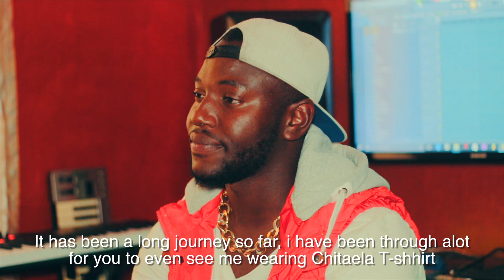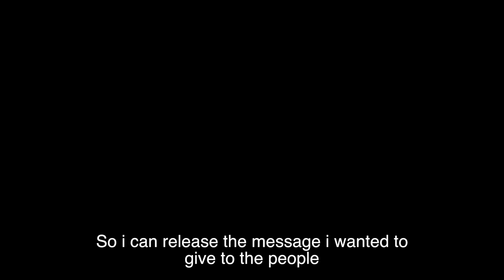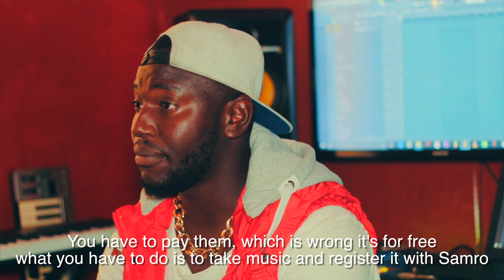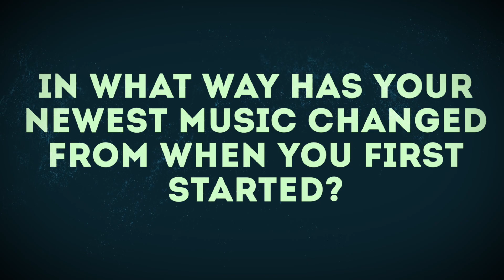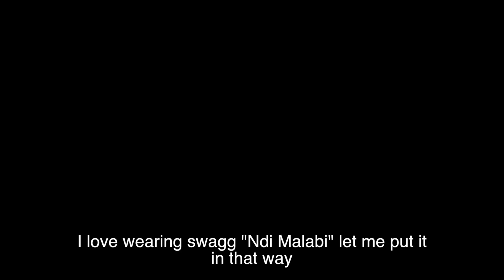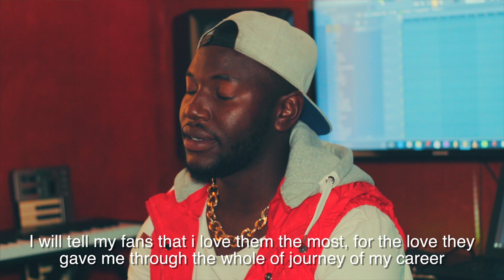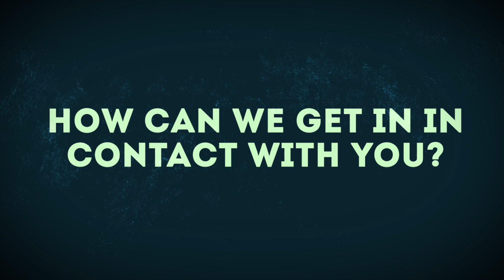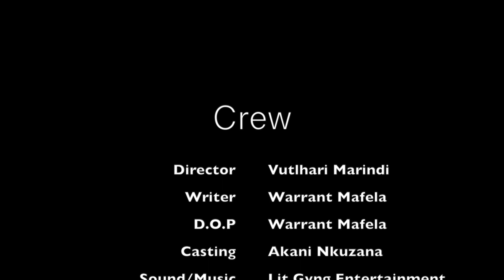Yaniv_OpenMic Session Episode 03: GR Flame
Yaniv Media in association with DaDezignar Studios Presents

Yaniv_OpenMic Session Episode 02 with Chitaela Hitmaker : GR Flame a.k.a Mr Chitaela

Executive Producer:
Warrant Mafele
Vutlhari Marindi

Director of Photography:
WarrantMafela

Director:
Vutlhari Marindi

Sound:
Lit Gvng Entertainment | AdroitBe3tz

Casting :
Yaniv Media